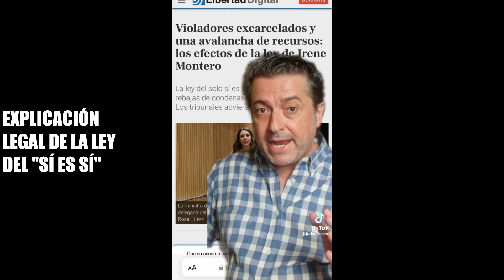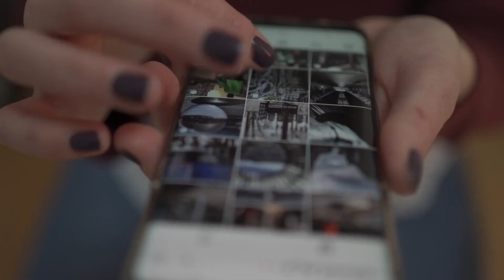Explicando la Ley del "sí es sí"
Al Limite  nuestro canal de YouTube para noticias nacionales e internacionales